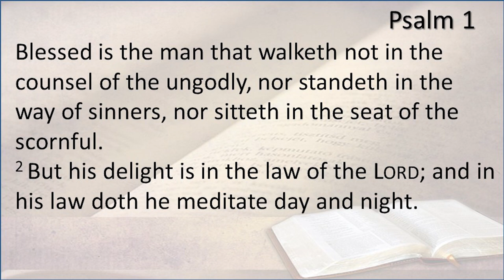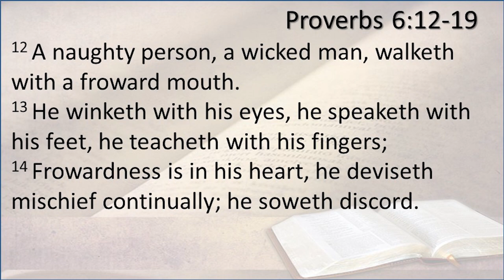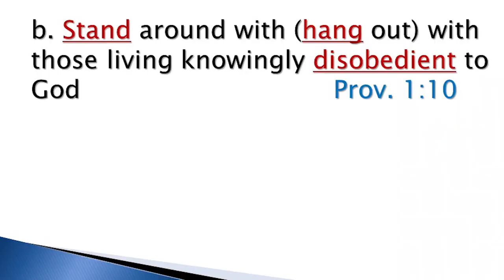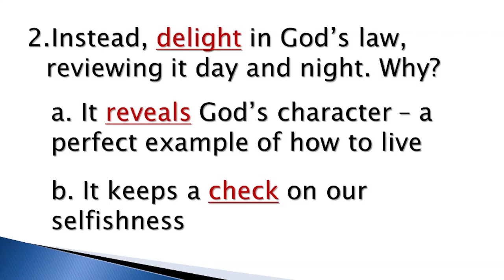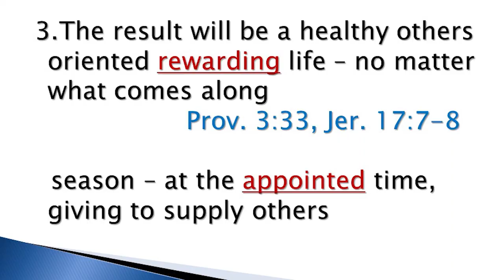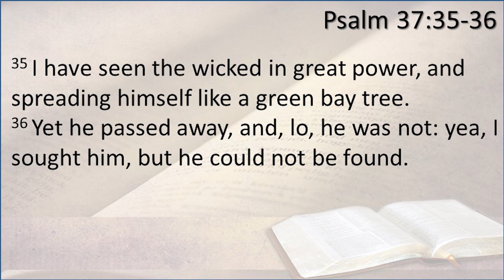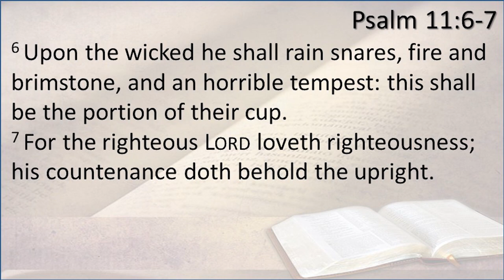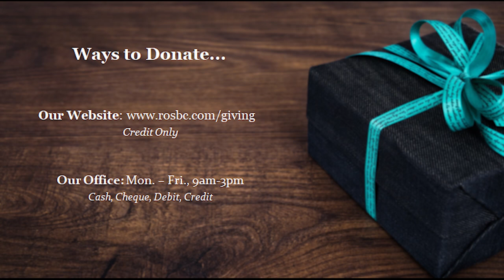Rose of Sharon - April 19 2020 - It's Your Choice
We invite you to discover the joy we share when we worship God together as a church family.

    - In person during our office hours: Monday – Friday, 9am-3pm